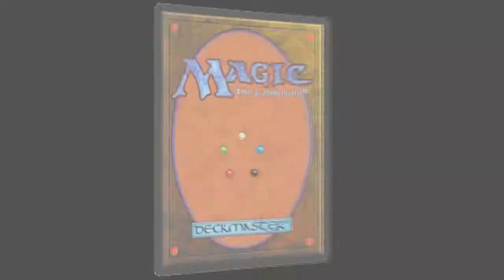Tomb Raider Ep. 8 - She Doesn't What?!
Tom and I were always fans of the Tomb Raider series... So.. when a reboot of our beloved series came out we just had to LP it!

Tomb Raider
Playstation 3, Xbox 360, PC

Seriously... You hate going into what now?